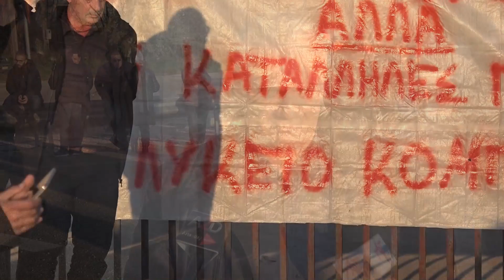Δηλώσεις Δημάρχου Ροζίνας Βαβέτση - Ε. Γιαννούλη - Δ. Βαρέλη Δήμος Νικολάου Σκουφά